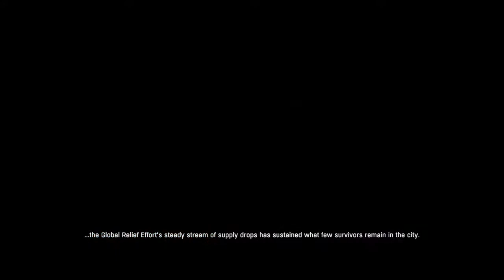Dying Light | [Gameplay/Walkthrough] Part 1 - Going Skydiving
DYING LIGHT

Dying Light is a zombie apocalypse-themed game set in an open world. Players traverse an expansive urban environment overrun by a vicious epidemic, scavenging the world for supplies and crafting weapons to defend against the growing infected population with a heavy focus on freerunning mechanics.

The game is mostly melee-based with the majority of fighting using melee weapons. There are more than 100 weapons that can be used and more when players begin crafting new weapons.

Dying Light contains a dynamic day and night cycle. During the day, the player has to go out and scavenge for supplies to send back to the safe zones. They can set up traps, save random survivors, and make their way to airdrops. The infected are slow, apathetic, and easily visible, allowing the player to simply make their way past them, but their danger grows in numbers. Lead game designer Maciej Binkowski stated that day time will last for approximately 64 minutes, while night time will last for approximately 7 minutes. The game also features a dynamic weather system, which includes a variety of conditions such as fog, rain, and wind.

Dying light, zombie, apocalypse, fps, walkthrough, ending
First Part of a new Series.
Vendable Bow